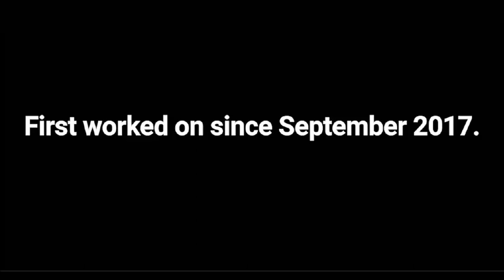Video games gone realistic!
Two stikbots play video games, until the police came in!